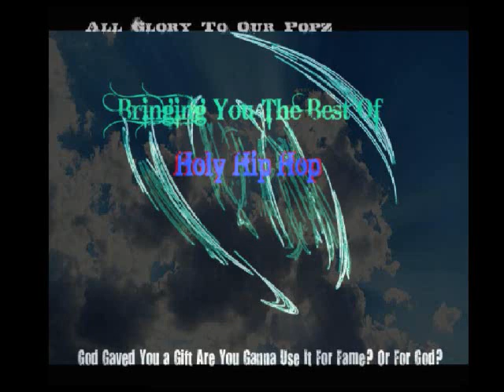Christian Rap - M.C Soldado - Cali Livin (feat Mr Mayem)